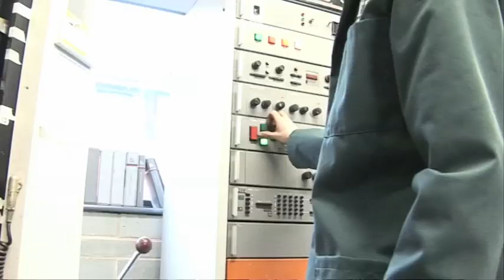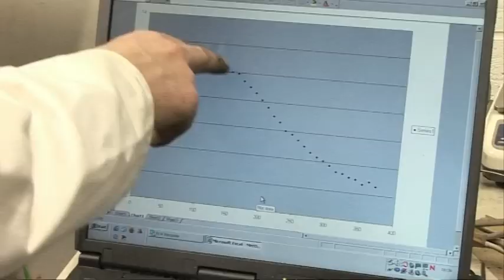Burning bananas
Could banana skins be a fuel of the future for people in Africa? Here's one researcher's quest to find out.